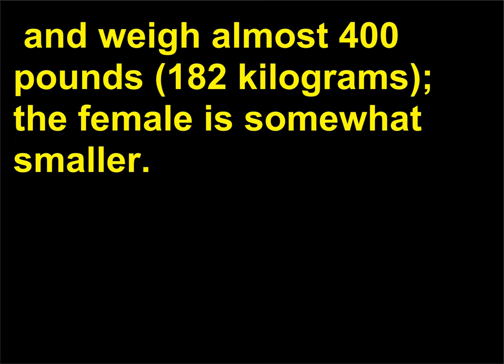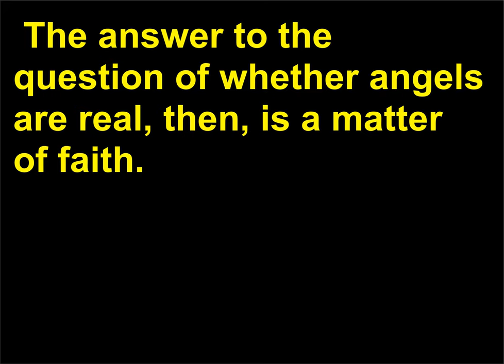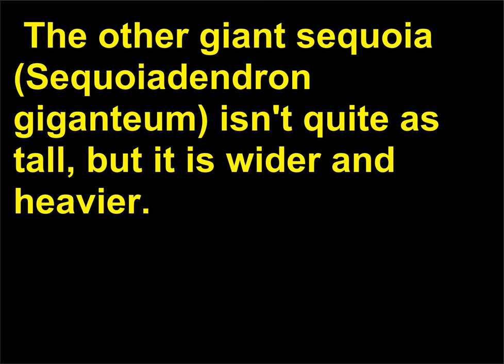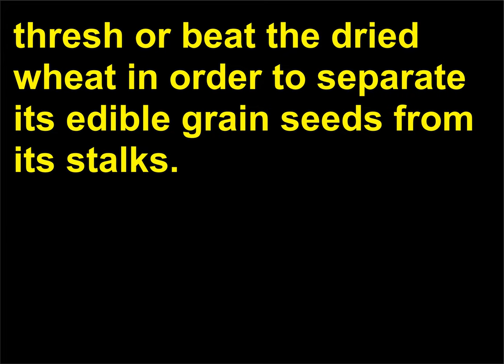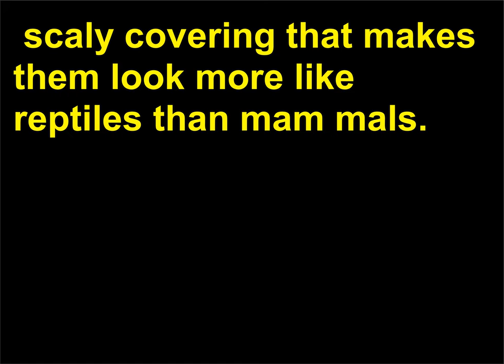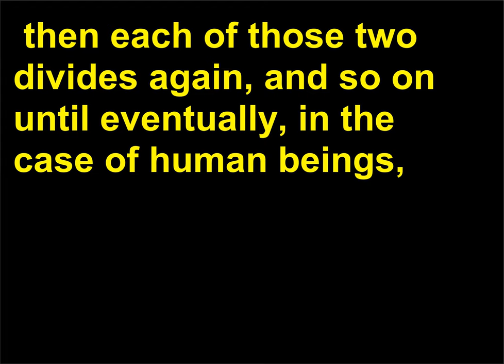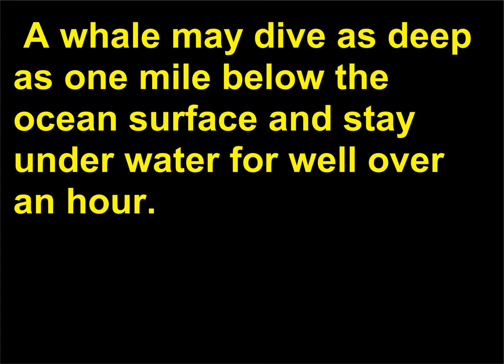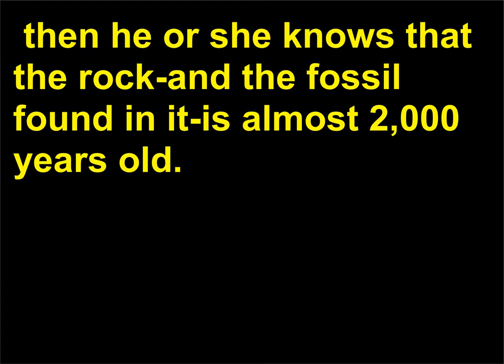Intrebari de Cultura Generala 105